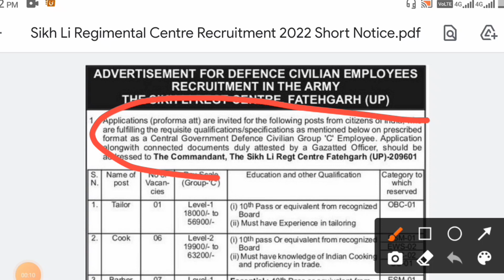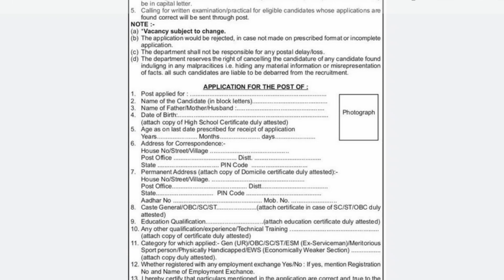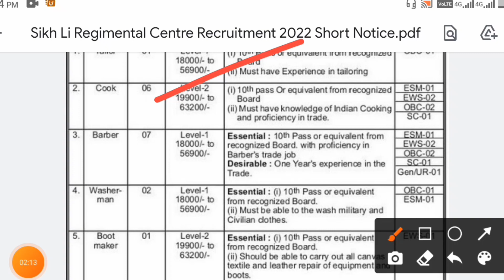Sikh Li Regt Centre Recruitment 2022 | Sikh Regt Notification 2022 | Sikh Li Regt Centre Form 2022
Sikh Li Regt Centre Fatehgarh (UP) has Inviting Offline Application Form for the Recruitment of Various Group C Post. Those Candidates are interested in the Following Process of Sikh Li Regt Centre Recruitment 2022 & complete the Required Eligibility Criteria Can read the Full Notification and Apply Offline for Sikh Li Regt Vacancy 2022 @indianarmy.nic.in

quired Eligibility Criteria Can read the Full Notification and Apply Offline for Sikh Li Regt Vacancy 2022 @indianarmy.nic.in

Important Dates
Start Date for Apply Expected : 26/03/2022
Last Date for Apply Offline : 20/04/2022
Age Limit as on Last Date
Minimum Age : 18 Years
Age Relaxation Applicable as per Rules.
Sikh Li Regt Centre Vacancy Details
Post Name No. of Post
Tailor 1
Cook 6
Barber 8
Washerman 2
Boot Maker 1
MTS (Mali) 1
MTS (Safaiwala) 1

Sikh Li Regt Recruitment 2022 Eligibility
Tailor :
Matriculation or equivalent; and Must have Experience in tailoring.

Cook :
Matriculation Pass or equivalent from recognised Board.
Must have knowledge of Indian Cooking and proficiency in trade.
Barber :
Matriculation pass or equivalent with proficiency in Barber’s trade job.
Washerman :
Matriculation or equivalent; and Must be able to the wash military and Civilian clothes.
Boot Maker :
Matriculation or equivalent; and Should be able to carry out all canvas textile and leather repair of equipment and boots.
MTS (Mali & Safaiwala) :
Document Required
All Documents duly attested by a Gazetted Officer
Two copies of recent passport size photographs
Educational qualification
Birth Certificate
Domicile Certificate
Caste Certificate
Two self-addressed envelopes bearing postal stamps of Rs. 25/- on each envelope.